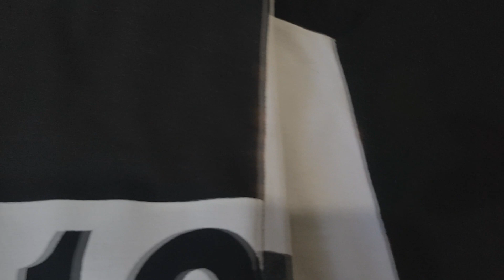Estraguei a blusa com Cloro é agora? Tingindo blusa com tinta de tecido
Fui passa cloro na parte branca da blusa e acabo manchando, acompanhe o processo de pintar a blusa com tinta de tecido.

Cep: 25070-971